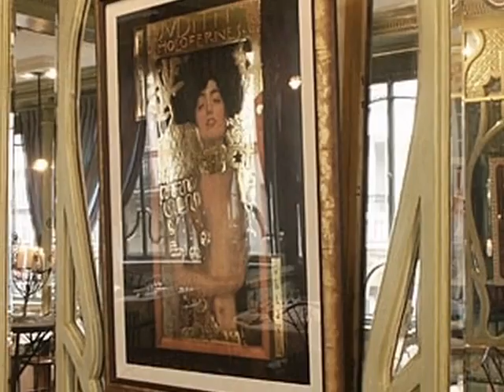Bouillon Racine - 75006 Paris - Location de salle - Paris 75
Location de salle 75006 Paris, Paris, Ile-de-france
Merci d'informer la salle Bouillon Racine que vous l'avez connue par ABC Salles !
Adresse : 3 rue Racine 75006 PARIS